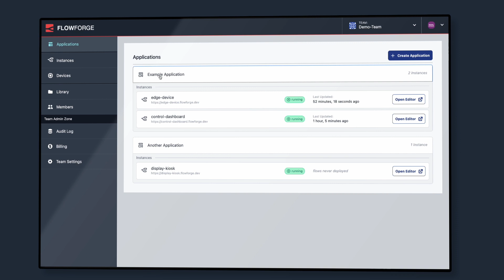FlowForge v1.6.0 Release Announcement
FlowForge is a low code collaboration platform for IoT and IIoT. FlowForge is available as Open Source, in the Cloud or through an Enterprise license.